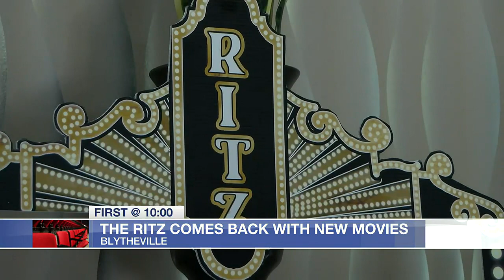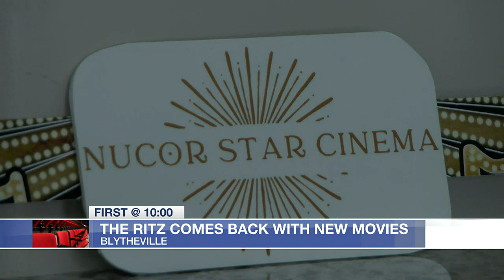New addition to Ritz Civic Center, gives community a new activity